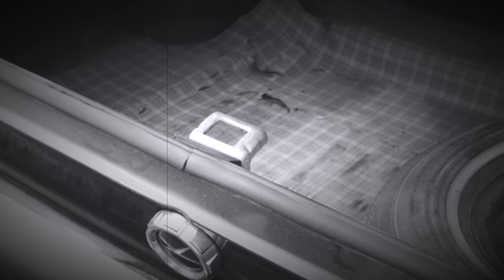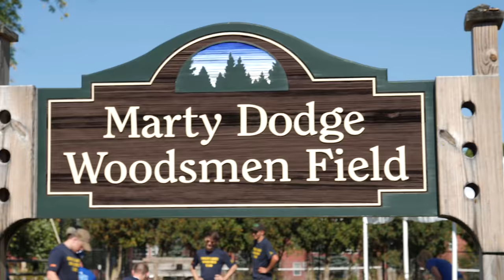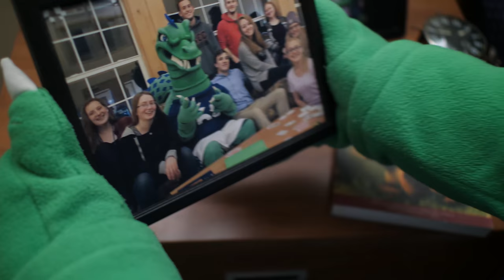Flick's Suite Life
Take a tour of the Suites at Laker Landing courtesy of Finger Lakes Community College's mascot, Flick.